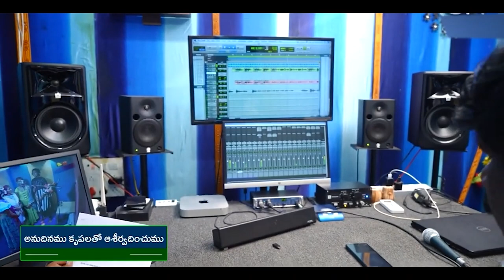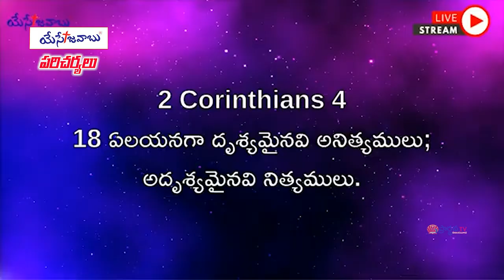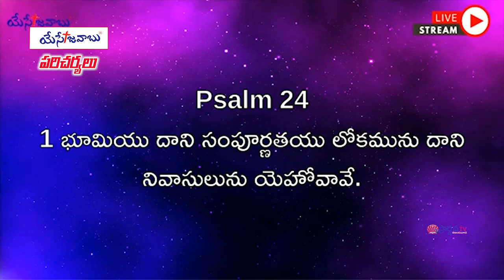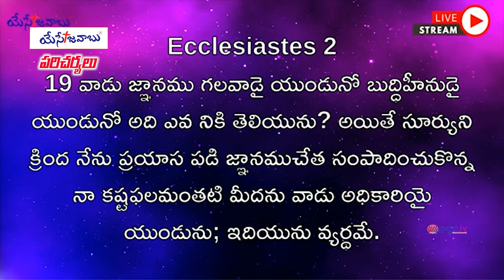20 09 2024 PARISHUDDA RAJU GAARU